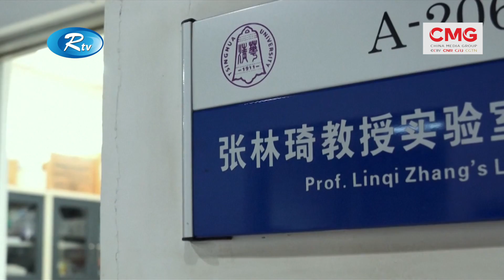CHINA BULETIN EP 41 || চায়না বুলেটিন পর্ব-৪১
CMG Bangla